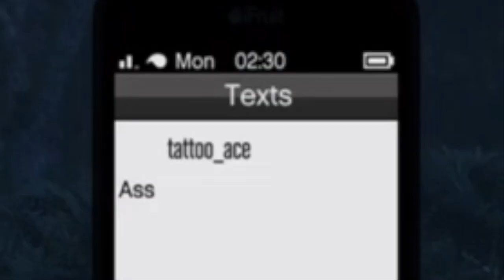When You Troll the Wrong Player in GTA Online